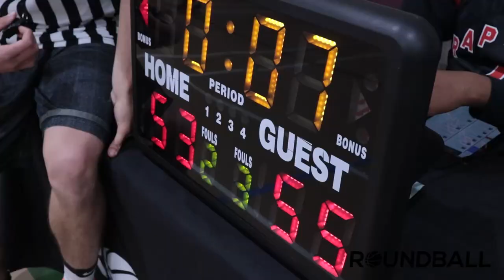2022 Surrey Spring Rec League - Sunset Ballers vs Spirit Bears - Round Ball BC Men's League